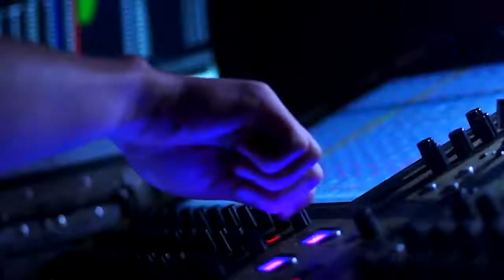Miss EPAG et la soirée de fin d'année 2021/2022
Retour en vidéo sur les moments forts de l'événements miss EPAG et la soirée de fin d'année 2021/2022.